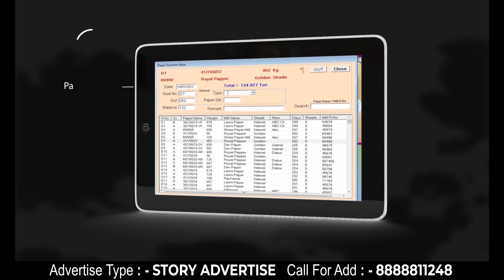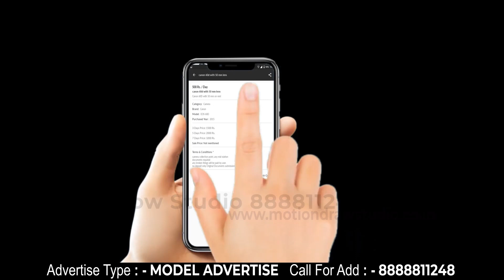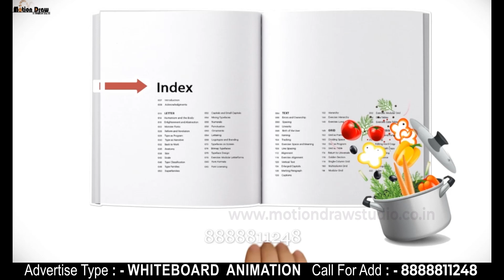Motion Draw Studio